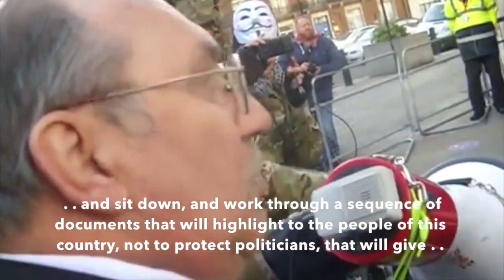Gordon Bowden speech and BBC visit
Listen to EX-RAF Engineer, whistleblower and fraud investigator from Pandora's Box Investigations Limited in this speech about missing industrial-scale money-laundering, missing nuclear weapons, £17.8million suddenly appearing in Tory Party coffers and much more.